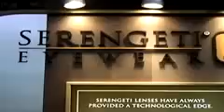Serengeti Sunglasses with Dr. Dhavid Cooper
Eyeglasses, Sunglasses, and Prescription Sunglasses for Driving
We often choose sunglasses for their style elements and how they make us feel when we wear them. And while how they look is important, how they function is as—if not more—important than their looks. In no scenario is this truer than when you're driving. Even the sunniest days can present navigational hazards, so knowing how to choose the best driving sunglasses, eyeglasses, or prescription sunglasses is key.